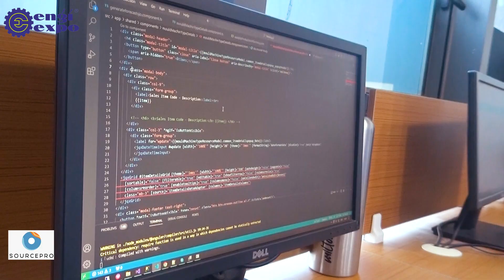Unlocking Business Excellence with SourcePro: Your Trusted ERP Software Partner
Welcome to SourcePro – where innovation meets efficiency to redefine the future of businesses! 🚀 With 28 years of unwavering commitment, we are a powerhouse of industry experts, dedicated to optimizing businesses through cutting-edge ERP software solutions.

🌐 About SourcePro:
SourcePro is not just a software provider; we are a synergized team of highly skilled professionals on a mission to elevate businesses to new heights. Our customer-focused approach has been our guiding principle, ensuring that our solutions align seamlessly with your unique business needs.

💡 Why SourcePro?
Discover the secret behind our success – a combination of expertise, innovation, and adaptability. In a world where technology evolves rapidly, SourcePro stands as a beacon of foresight, ensuring our products and services are not just current, but future-ready with the latest advancements.

🌍 Global Impact:
Our influence extends beyond borders, with multinational corporations and joint ventures from America, Austria, Germany, and Switzerland trusting SourcePro's innovative, efficient, and robust software for their Indian operations. Join the league of global leaders who have witnessed transformative results with SourcePro.

🚀 Key Highlights:

Industry-Optimized ERP Solutions
28 Years of Proven Excellence
Future-Ready Technology
Global Clientele Trust
Customer-Centric Approach
Ready to take your business to the next level? 🔗✨

𝐋𝐨𝐜𝐚𝐭𝐢𝐨𝐧: SourcePro Infotech Pvt. Ltd. 602, Times Square Arcade, Thaltej- Shilaj Road, Ahmedabad – 380059, Gujarat, India.